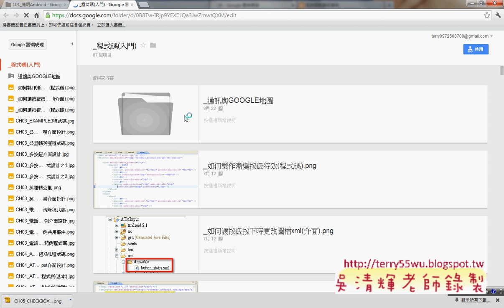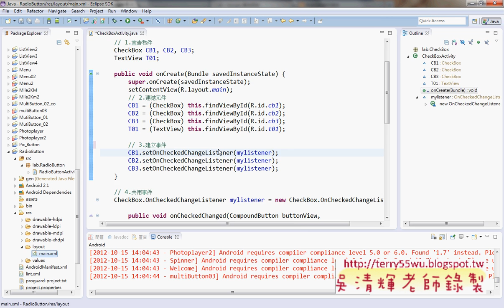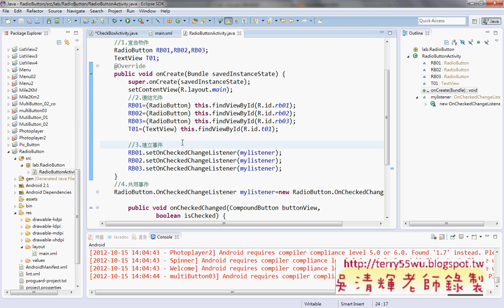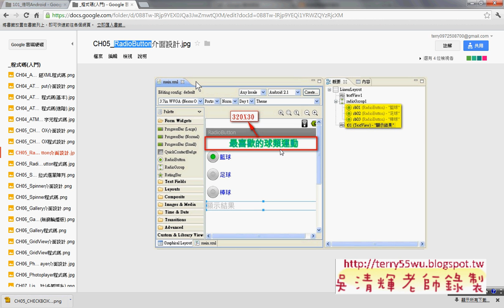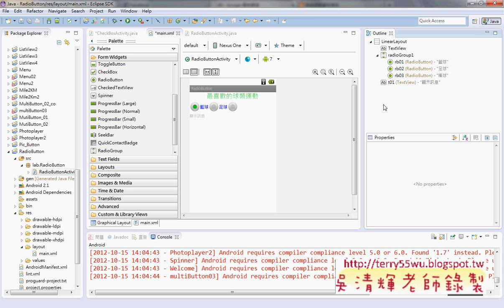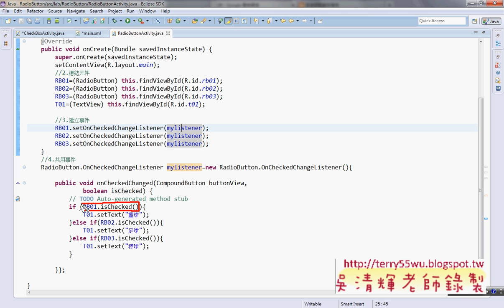03 RadioButton元件介面與程式設計說明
德明資科APP開發課程上課

進教室後大家依舊忙碌，
開始上課.

於是劇本流程：
1.ECLIPSE的環境建置。
2.新建JAVA專案，開始寫101題樂透彩模擬程式。
3.轉成視窗介面。
4.輸出程執行檔，可以在WINDOWS、MAC、LINUS等環境執行。
5.將專案改成APP。

01_環境設定與JAV101題解說
02_JAVA101解題
03_JAVA101改成DecimalFormat版
04_JAV101改為swing版
05_JAVA101輸出成可執行的JAR檔
06_JAVA101轉成APP
07_介面設計與程式設計(宣告與連結與事件)
08_介面設計與程式設計